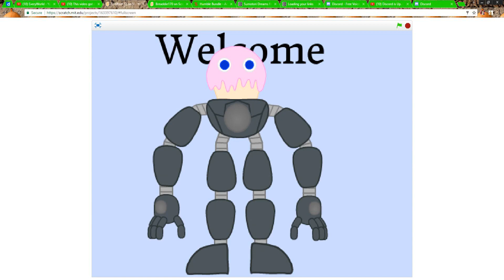Channel Trailer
yet